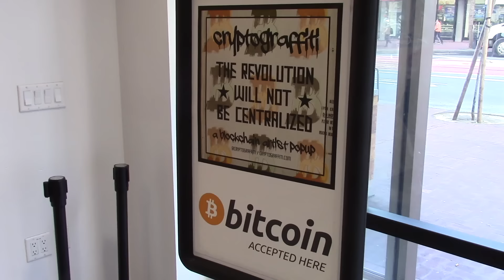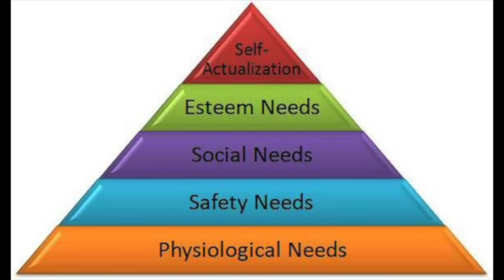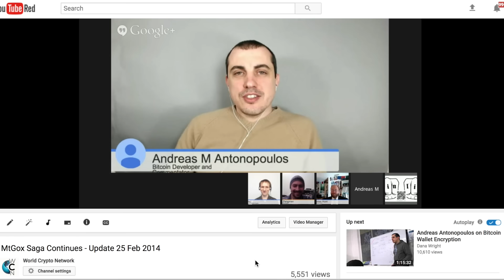Chris Ellis on Bitcoin Scaling, the Past and the Future (recorded March 11, 2017)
Special thanks to DG717 Incubator for hosting the Bitcoin Art Gallery